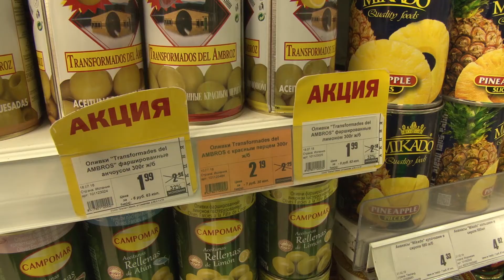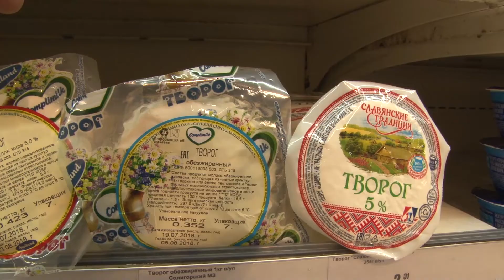СТК. Специалисты санэпидемстанции мониторят торговые объекты